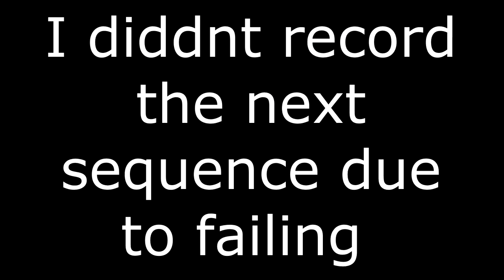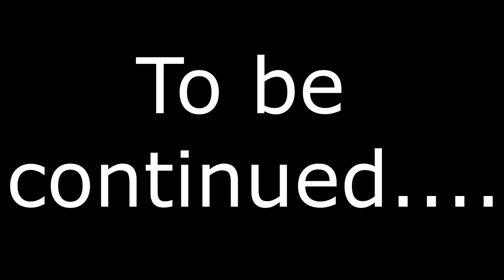U.V.G. Takes The White House!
We are up to no good as we take over the white house in non stealth fashion! That's right LMGs Shotguns and Sentrys!